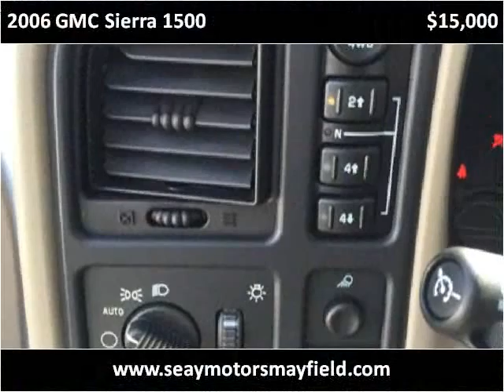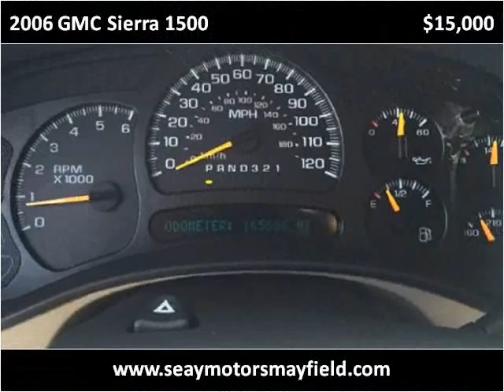2006 GMC Sierra 1500 Used Cars Mayfield KY